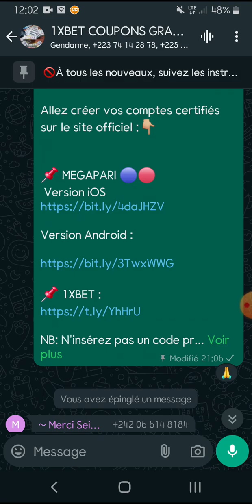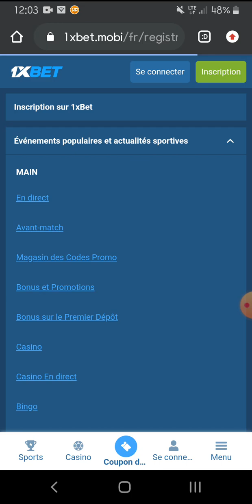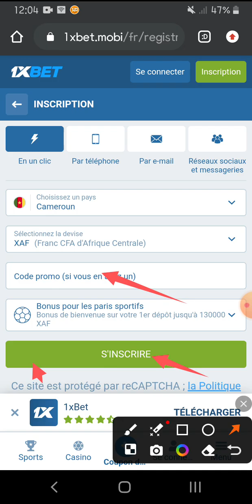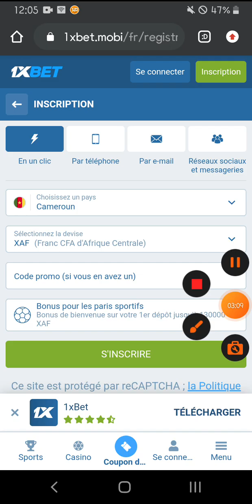COMMENT CRÉER UN COMPTE 1XBET CERTIFIÉ ? 🥇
La méthode ultime pour obtenir un compte 1Xbet certifié. Suivez ce lien 👇

Allez créer vos comptes sur les sites officiels 👇🏼

📌 MEGAPARI 🔵🔴
 Version iOS